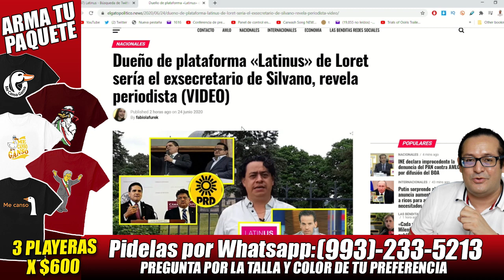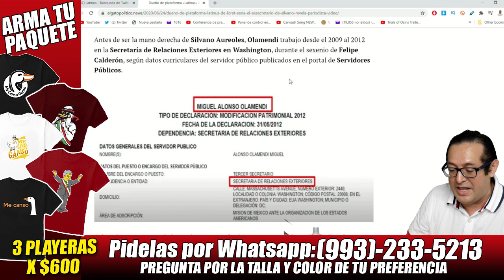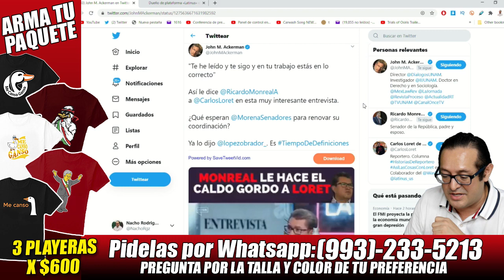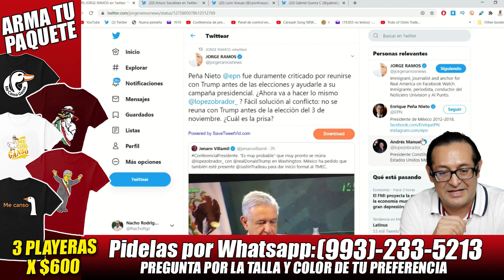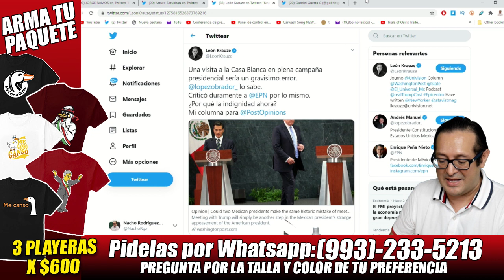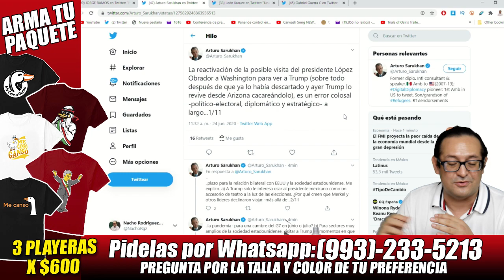Gobernador de Michoacán ¡es el dueño de Latinus! Pagó millones para atacar a Irma Sandoval